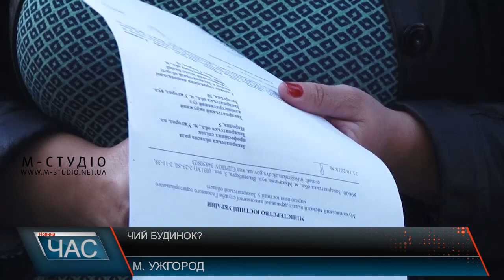Чий будинок?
Вчергове на акцію протесту в Ужгороді вийшли представники обласної ради профспілок. Цього разу їхня мета – не тільки відстояти право на власність, а й не впустити до будинку виконавців, які прийшли виселити їх з будівлі, у якій працюють понад 50 років. Ця спроба виселення стала уже третьою.